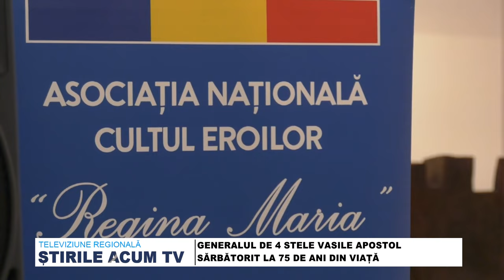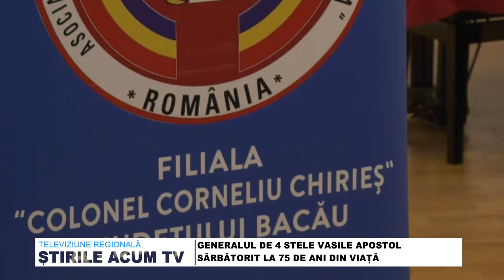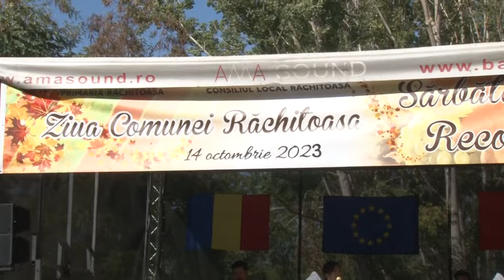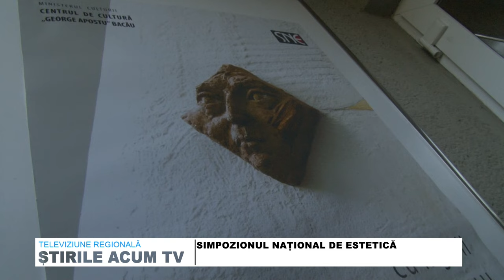STIRILE ACUM TV | 19-20.10.2023